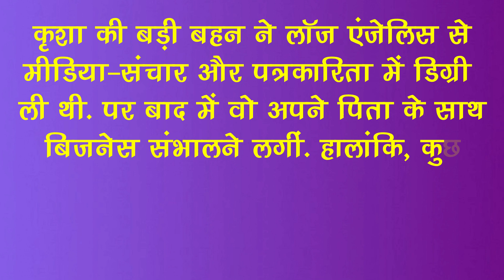Who Is Krisha Shah? कौन है अम्बानी परिवार की होने वाली बहू कृषा ? जानिए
Anmol Ambani And Khrisha Shah Wedding Know About Khrisha Shah Family |  Latest News & Update

EDITOR ►Nishant